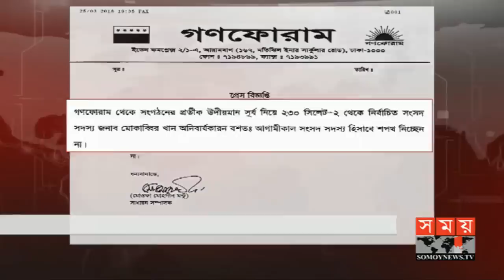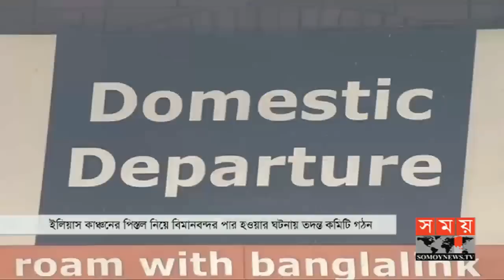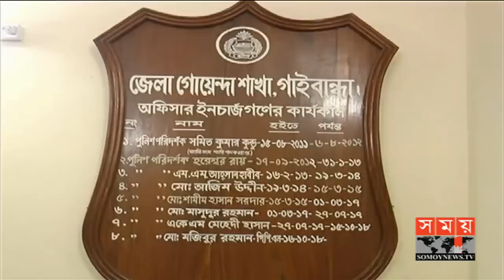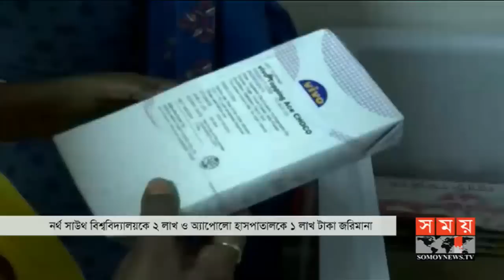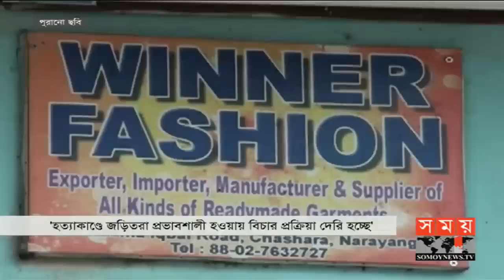প্রবাসে সময়। রাত ১টা | ০৭ মার্চ ২০১৯ | Somoy tv bulletin 1am | Latest Bangladesh News